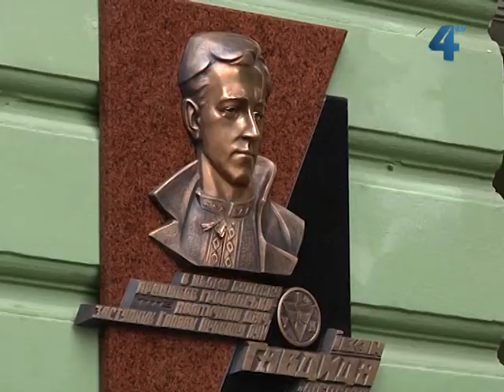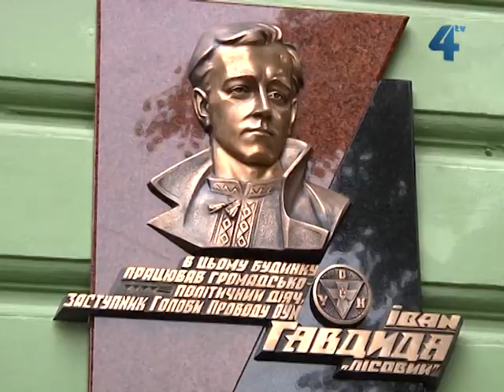Меморіальну дошку Івану Гавдиді відкрили на будинку №3 на бульварі Т. Шевченка у Тернополі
Меморіальну дошку нашому земляку, громадсько-політичному діячу Івану Гавдиді відкрили на будинку №3 на бульварі Тараса Шевченка у Тернополі. 30 серпня цього року минає 10 років з дня його трагічної загибелі. Цього ж дня в обласній філармонії відбувся вечір пам'яті «Іван Гавдида -- творець нової епопеї», а в приміщенні обласної ради з минулого тижня діє присвячена йому виставка марок.